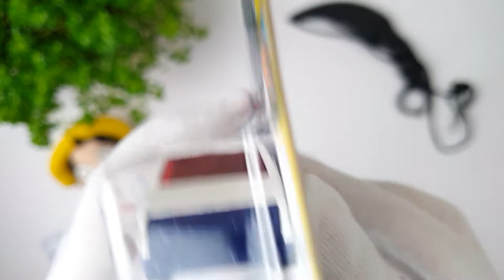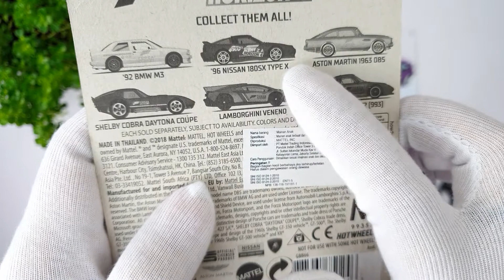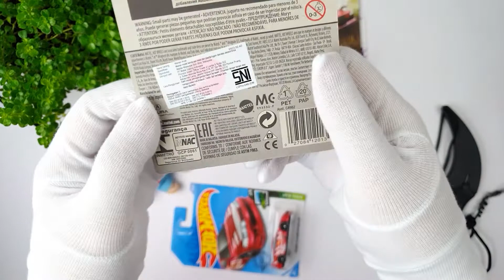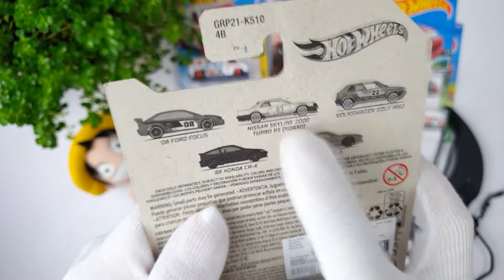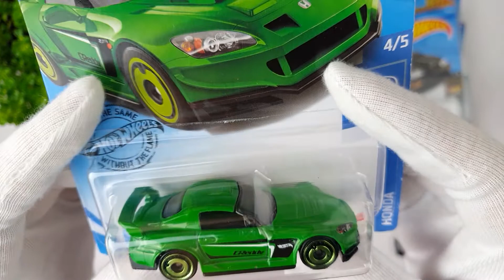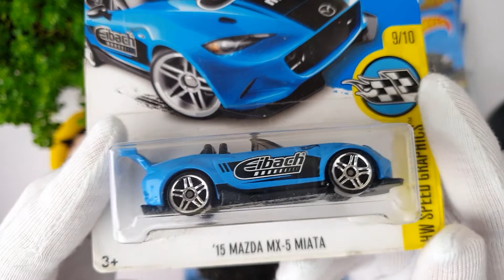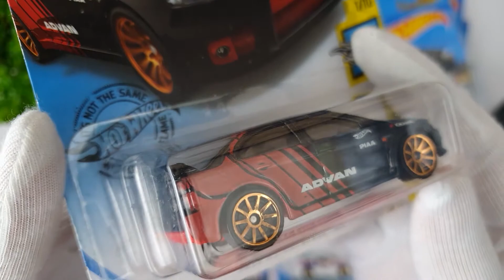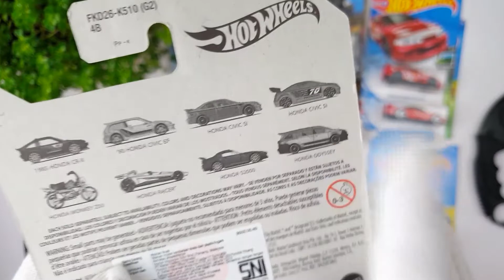KHILAF BORONG HOTWHEELS JDM LAGI - PENIMBUN JDM #1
Terima kasih banyak udah luangin waktu untuk nonton video Indra Yuristriza.  Buat temen-temen yang suka kalian boleh Like, Comment jika ada saran, Subscribe dengan Gratis dan kalian bakal dapetin Update video terbaru dari Indra Yuristriza,dan Share ke temen temen lain biar pada nonton karena Sharing itu Baik !